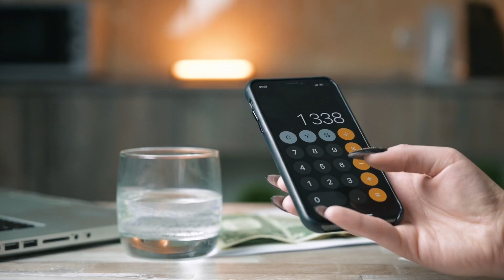Frankenmuth Insurance review, pros and cons, legit, quote (update 2024)